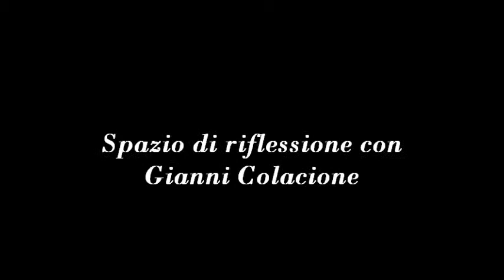La Virgola del Direttore - Ocean Terminal : da Piero Welby a Emanuele Vezzoli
- La Virgola del Direttore del 4 maggio 2012.
Spazio di riflessione con Gianni Colacione.La  trasposizione teatrale del romanzo di Piero Welby "Ocean Terminal"  interpetata da Emanuele Vezzoli presso la Domus Talenti